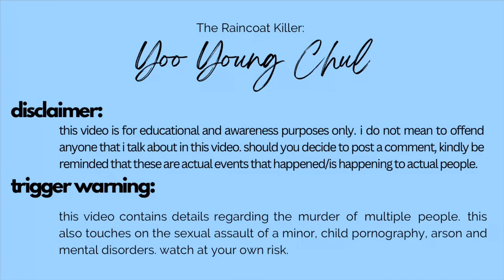South Korea’s Notorious Raincoat Killer, Yoo Young Chul | Asian True Crime | Jay Gurbuxani